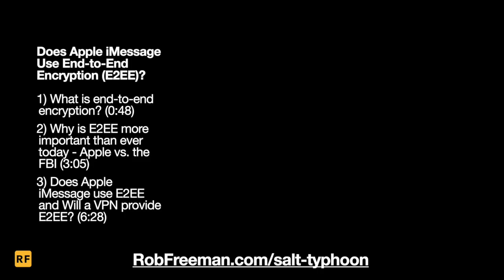Does Apple iMessage Use End-to-End Encryption?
Does Apple iMessage offer end-to-end encryption?

End-to-end encryption (E2EE) is a technology that ensures data is only accessible to the sender and the recipient, providing a robust layer of security for digital communications. This video describes the benefits of E2EE, how it works and highlights how services, such as iMessage, utilize this technology.

When you use a messaging service that uses end-to-end encryption, a pair of encryption keys is generated on your device: a public key for encrypting messages and a private key for decrypting them. The public key is shared with others when you communicate, while the private key remains on your device.

While iMessage does offer end-to-end encryption, it's important to note that this end-to-end encryption applies only to messages sent between Apple devices using iMessage. Messages sent to non-iMessage users, such as those on Android devices, do not benefit from this encryption and are sent as SMS texts. For cross-platform communications, users should consider a 3rd party messaging service, such as WhatsApp or Signal.

iMessage has continually improved its encryption protocols, recently introducing PQ3 for enhanced security against quantum attacks.